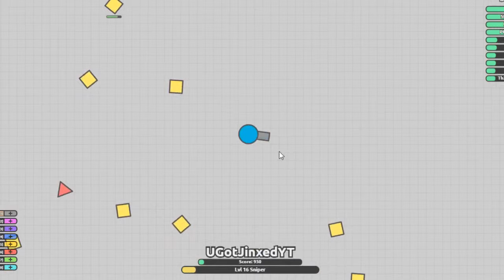Diep.io - MLG 360° No scope!!!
MLG (Sorry Not IN HD This Time Next Time It Will Be HD)